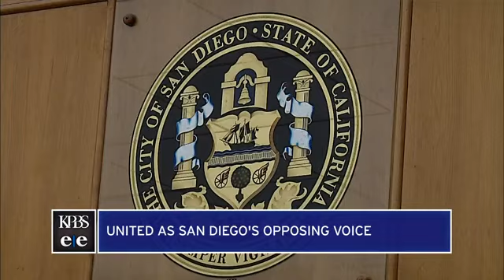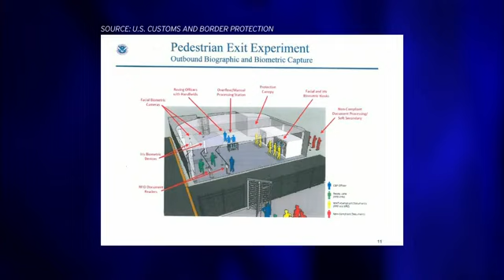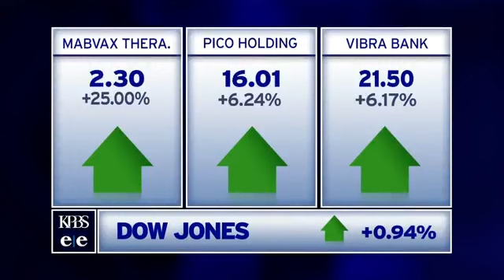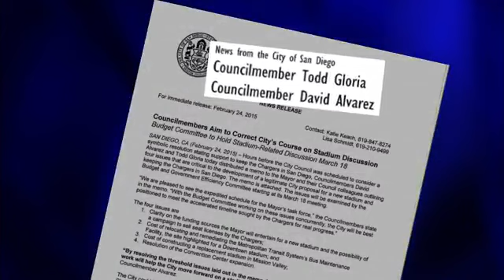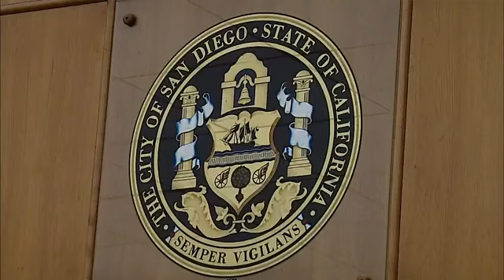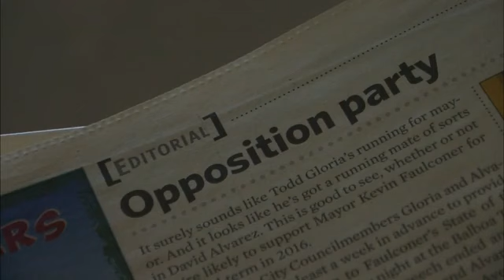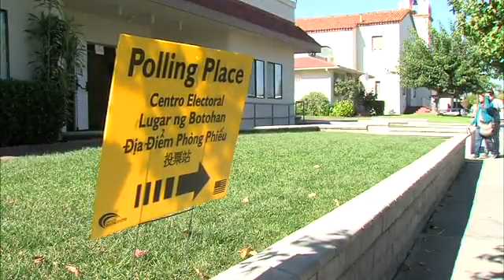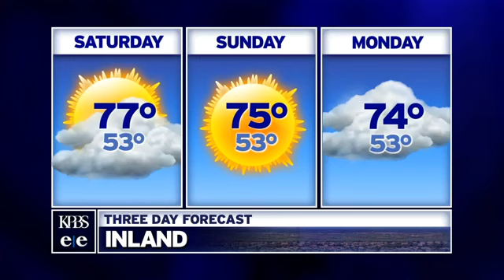Friday, March 20, 2015 - Evening Edition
San Diego's first legal medical marijuana shop opens. Plus, Otay Mesa gets new face scanning equipment.